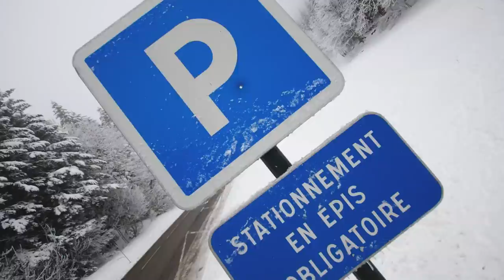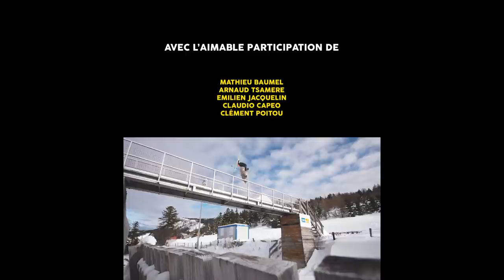LALODGE TV #2 - Je skie avec un copilote 2x vainqueur du Rallye DAKAR !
J’ai toujours été un skieur dans l’âme mais aussi un passionné de tous sports confondus. C’est pourquoi je rêvais de mélanger ma passion avec mes hobbies 🏎🏀

Suite au premier épisode, où j'embarquais le basketteur de NBA, maintenant à la retraite, Boris Diaw pour une session ski freestyle sur le glacier des 2 Alpes c’est au tour de Mathieu Baumel, copilote de Nasser Al-Attiyah, et double vainqueur du Dakar de découvrir les joies du ski.
On n’utilise pas les mêmes équipements, mais il y a finalement tant de points communs entre le pilotage et le freeski !

Je tiens à remercier @jeremypancras (directeur de production / réalisateur), pour son professionnalisme mais également de m’accompagner dans toutes nos aventures depuis les débuts de notre amitié (il y a plus de 10 ans maintenant) 🍾

Un grand merci @sebcarbillet pour son accompagnement et sa bienveillance dans la mise en place de ce projet.

Big up a toutes les personnes qui, de près ou de loin, nous ont aidé à la réalisation de ce beau projet